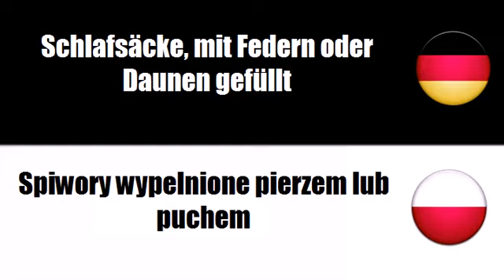Deutsch + Polnisch = Wlókiennicze wyroby kempingowe